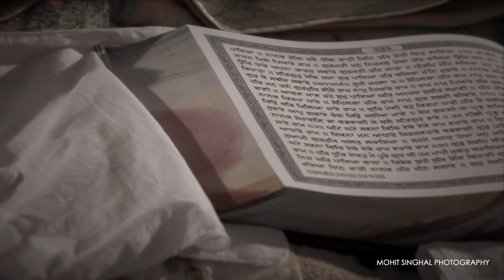Arti & Charan | Punjabi Wedding - Chandigarh | _.rj.nick._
Shoot and Edit for - Mohit Singhal Photography